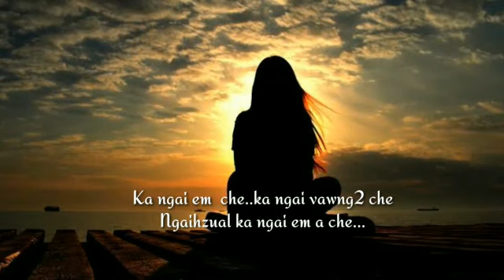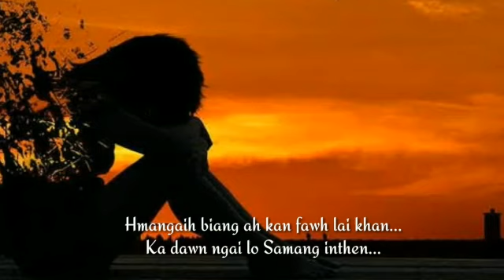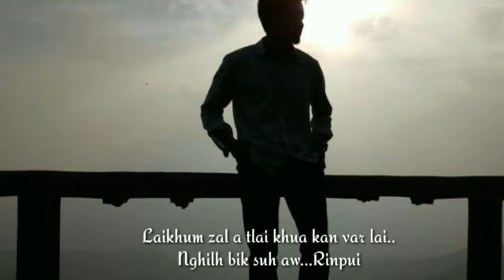Rinchhana Khiangte - Nghilh bik suh Rinpui (cover)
Phuahtu : Lallianmawia Pachuau (L)
Music & Recording : RKA
3 Brothers Recording Studio
Lyrics Video Editing : Siam Siami Chawngthu